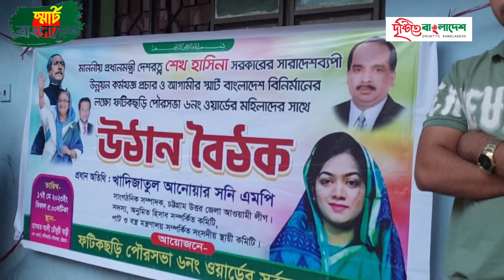ফটিকছড়িতে ভোটের মাঠে আগে-ভাগে সনি